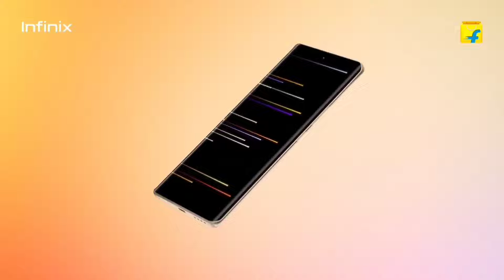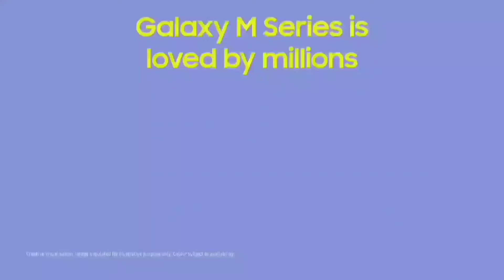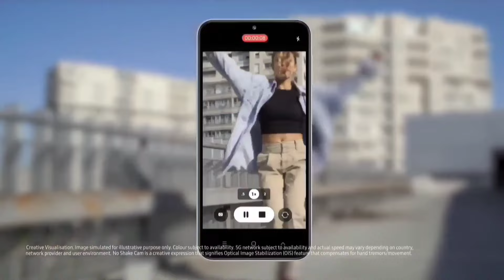Top 3 Best 5G SmartPhones Under 15000/-🔥108MP Camera 4k Ois💥sAmoled Display 120hz SD778G+ 5G 2024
Top4Allrounderphonesunder15k,
2023Best108MpCamerasmartphonesunder15k,
Top4Bestdslrcamerasmartphonesunder15k,